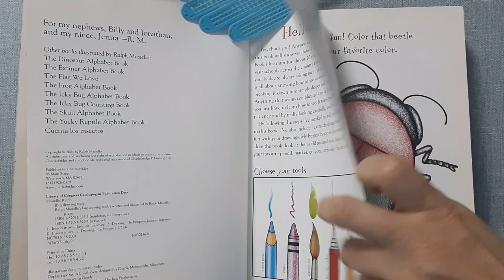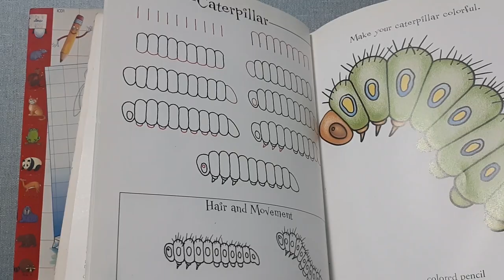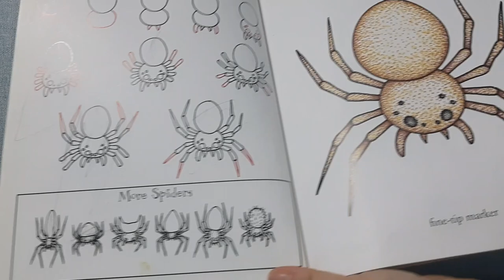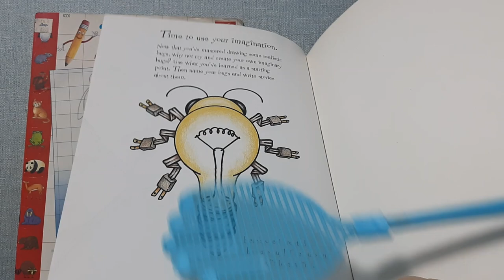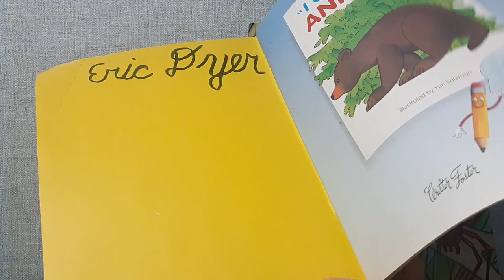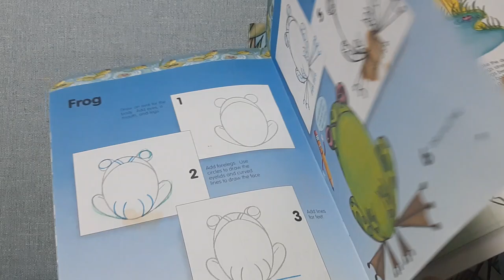[영어미술놀이] I Can Draw- How to Draw Bugs and Animals Easy and Simple 곤충과 동물들을 쉽게 그리는 방법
아이와 재미있게 그리면 놀 수있는 Drawing Book 두권을 소개 해드립니다. 곤충과 동물그림 쉬게 그리는 방법을 알려드립니다.
아이의 관심사에 따라 주제별로 다양한 종류의 드로잉 북이 있으니
재미있게 활용해 보세요.